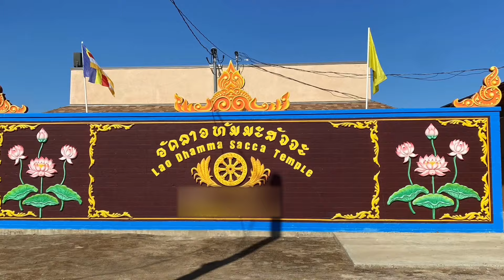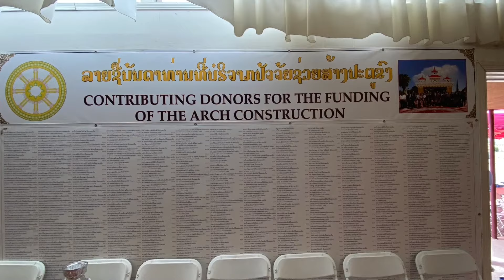The Arch Construction @ Wat Lao in Fresno, Ca. ການກໍ່ສ້າງພະທາດ (initial phrase). WatLao.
Lao Dhamma Sacca Temple. The Arch construction. 09/17/2022-ok to post.